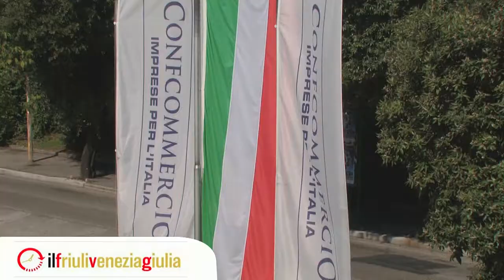Intervista a Stefano Medici presidente dei Giovani imprenditori Ascom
Intervista a Stefano Medici presidente dei Giovani imprenditori Ascom Pordenone. Presentazione Aperidee, evento per imprenditori, politica e professionisti, che si tiene il 22 luglio 2014 alle 19.30 all'ex Convento di San Francesco a Pordenone.